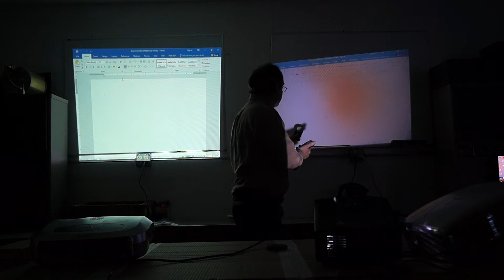Comparing 2000 lumen LED projectors Pyle, Epson, and CL312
Comparing three projectors: 2000 lumen projectors Pyle PRJD907, Epson EMP-S1, and CL312.  The Epson is rated for only 1200 lumens and even with an old bulb it still beats the LED based projectors.  You can double the LUX and you still will not get 2000 lumens. (Note: 12 sq ft x.9 x LUX = lumens within 10% accuracy)